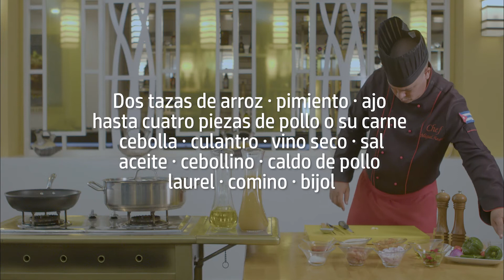Arroz con pollo a la chorrera, sigue todos los pasos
Un plato muy popular en las familias cubanas. Es muy común servirlo acompañado de plátano frito o pan, y bien caliente. Es plato principal por excelencia.

Ingredientes:
2 lb de arroz
4 porciones de pollo
2 cucharadas de aceite
2 cebollas
1 ramita de perejil
1 ají grande
2 dientes de ajo
5 tomates pequeños
1 taza de vino seco
1 cucharadita de sal
6 tazas de caldo (cuadritos)
1 cucharadita de colorante
½ cucharadita de comino molido
¼ cucharadita de pimienta molida
3 pimientos asados
1 cerveza
1 limón verde
1 taza de petit-pois (opcional)

Preparación:

1. Lavar y cortar el pollo en octavos, dorar en aceite caliente y sacar
2. Hacer un sofrito con cebolla y ají picados, perejil, dientes de ajo, y tomates desmenuzados sin semilla
3. Poner el pollo a que se impregne bien de sofrito, añadir el caldo y dejar hervir unos minutos para que empiece a ablandarse
4. Agregar vino seco, sal, colorante, comino, pimienta molida y el agua de los pimientos asados, echar el arroz lavado y revolver bien
5. Añadir las tres cuartas parte de la cerveza, el zumo del limón y los petit-pois, es el momento de corregir la sal
6. Cocinar unos quince minutos, agregar la cerveza restante y si parece que se va a secar, añadir algo más de vino seco
7. Dejar a fuego bajísimo hasta que se esponje
8. Al servir, adornar con tiras de pimientos asados (opcional)